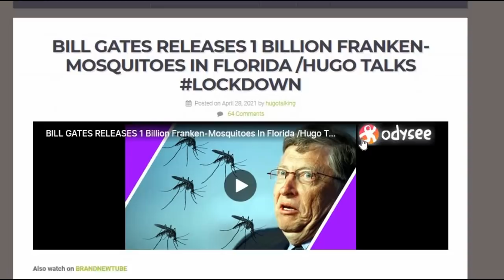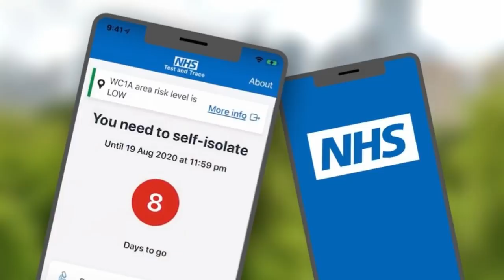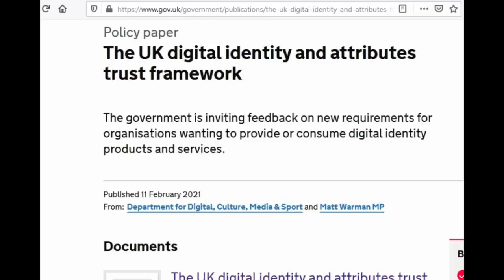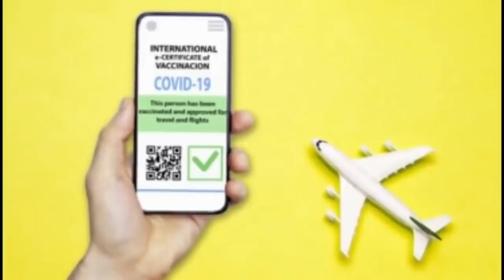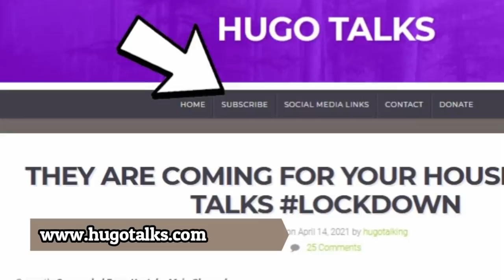NHS App To Become Freedom Passport / Hugo Talks